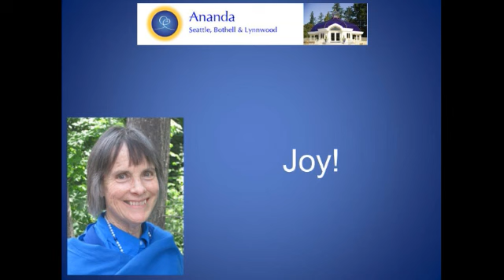The Redeeming Light June 29, 2014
Talk by Nayaswami Jamuna Snitkin.